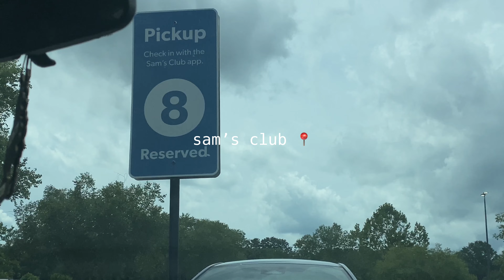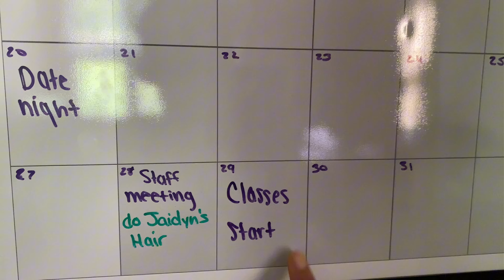weekly vlog! ☆ rants, grocery shopping, decorating, & date night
💌 open here ! ‎♡‧₊˚

Erykah Badu x Sade x Neo Soul Type Beat - ‘Higher’ - (Free For Profit) Erykah Badu x Sade x Neo Soul Type Beat - ‘Higher’ - YouTube

⋆˙⟡♡ Socials:
2nd tiktok: @simonesdocumentary